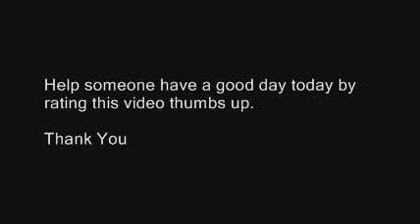The Answer to Why Something Rather Than Nothing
This is my answer to the question, "Why is there something instead of nothing?"